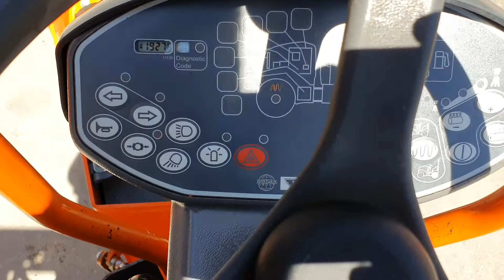ROLLER HAMM HD 10 VV FIS MACHINERY SLOVENIA